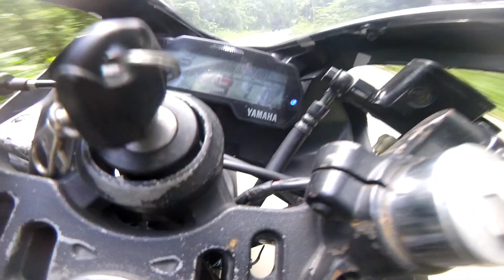SUNDAY RIDE WITH SICKNESS & UN-FITNESS